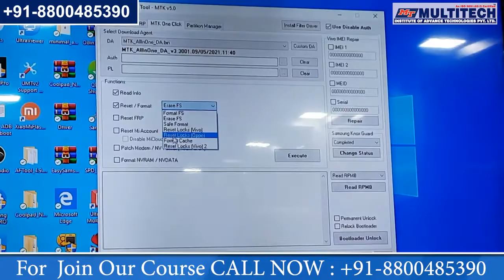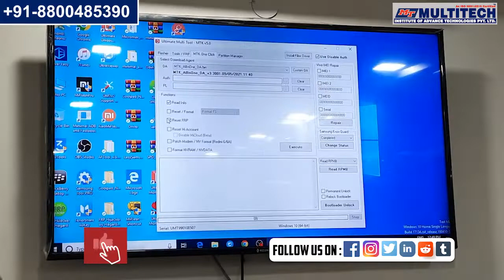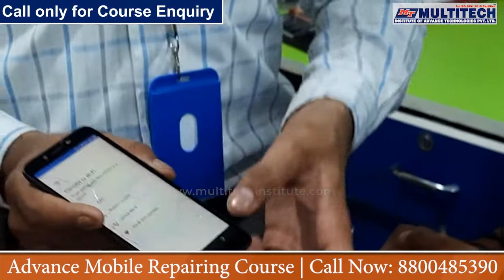How to Unlock Mobile FRP Lock | Mobile Software Unlocking Solutions | Multitech Institute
Try this Method only to Unlock your Own Phone and, Do Not try this Method on Stolen Phones. This is a Serious Crime.

Hello Friends,
If you are having the same problem as shown on the thumbnail. You can learn about "Mobile FRP Unlock Just In Few Step" Today, We have a mobile phone which is FRP locked. Our trained students unlock the smartphone in a few steps. You must follow some steps to unlock the FRP lock, and our student has guided you. Watch the entire video to gain knowledge of mobile software for repairing, and also check our channel to get more eMMC repairing for better improvement of your skill.

This topic is explained in simple words, which is much understanding for you. We Hope, You have understood and learned from this video and solved it quickly at home. Join Multitech Institute for the "Mobile Software Repairing Course" to secure your bright future.

Video Content-
👉 How To Use For Mobile FRP Unlock Just In Few Step
👉 Know The Process Of Mobile FRP Unlock
👉 Know The Basic Knowledge Of Mobile FRP Lock
👉 मोबाइल FRP अनलॉक के लिए कैसे उपयोग करें बस कुछ ही मिनटों में
👉 मोबाइल FRP अनलॉक की प्रक्रिया के बारे में जानिए
👉 मोबाइल FRP अनलॉक का बुनियादी ज्ञान के बारे में जानिए
👉 Kuchh Minutes Me Mobile FRP Unlock Karna Sikhe
👉 Mobile FRP Unlock Ki Process Ko Jane
👉 Mobile FRP Unlock Karne  Ka Basic Knowledge Ko Jane

Check Out Multitech Institute For More Courses -
👉 AC Mechanical / AC PCB Repairing Course

Call/WhatsApp - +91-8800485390  (For More Information)

Multitech Institute,
Multitech Institute Delhi,
Multitech Mobile Repairing Institute,

Credit:
Music From YouTube Music Library